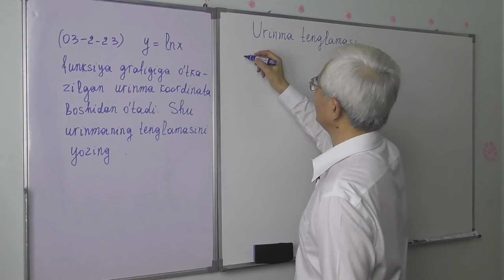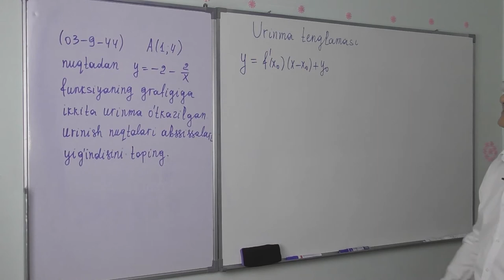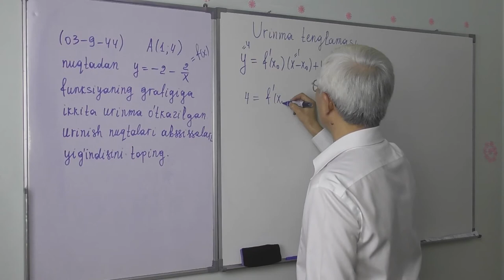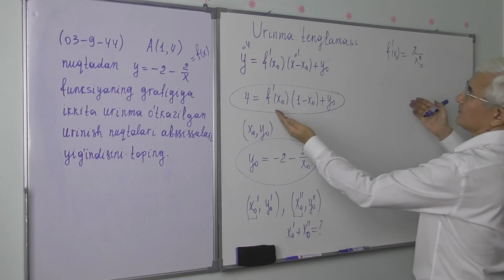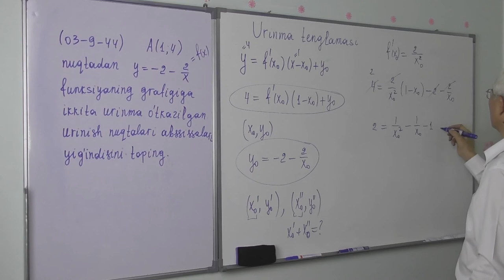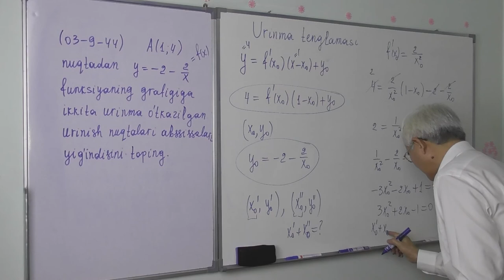9 10 4 Urinma tenglamasi4